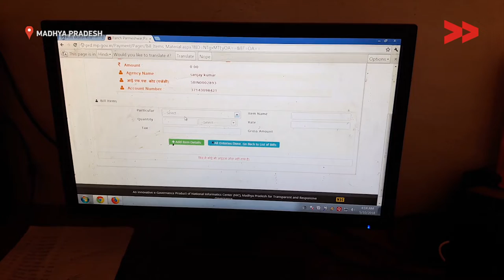IMPACT | 45 Labourers get paid after 3 months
Community Correspondent Saroj Paraste reports from Kauajhir, Madhya Pradesh for Video Volunteers.